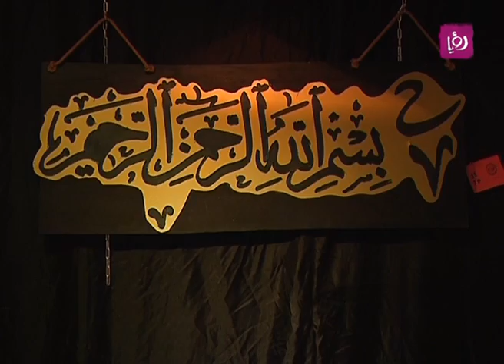تقرير عن معرض "بس افهمونا"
تقرير الزميلة آلاء أبو حمدة لبرنامج دنيا يا دنيا عن معرض "بس افهمونا" الذي يهدف الى عملية التنمية من خلال أفكرتدوير الأدوات المستهلكة وعمل منها تحف فنية.